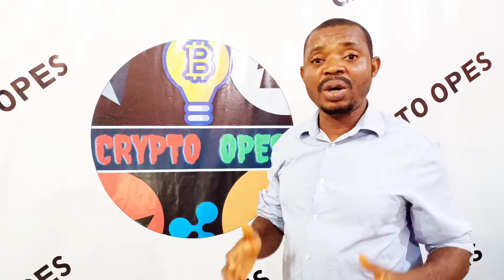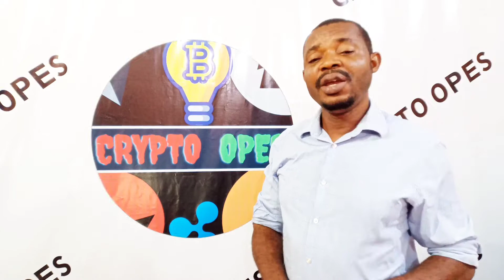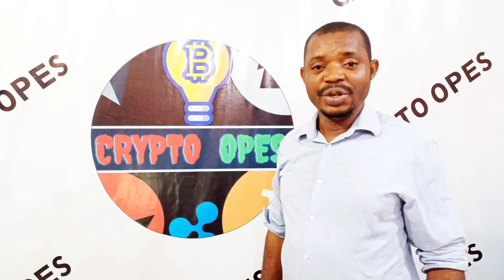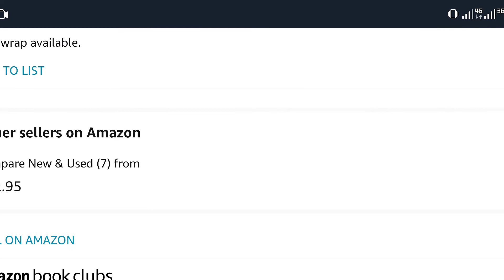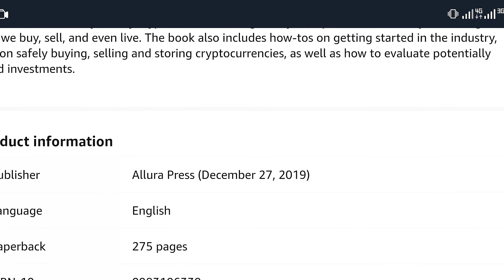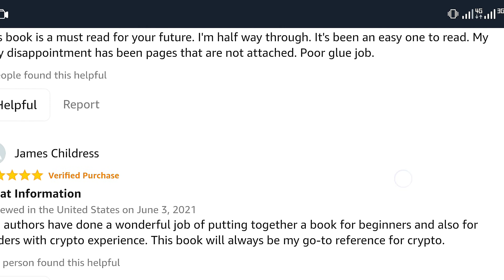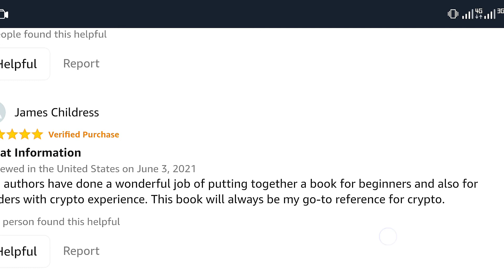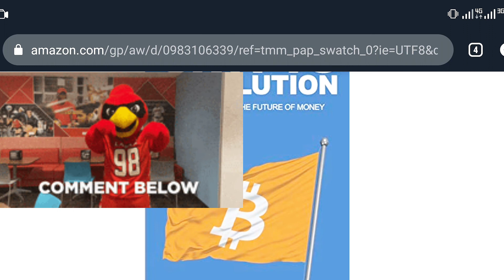🔥Crypto Revolution: YOUR GUIDE TO THE FUTURE OF MONEY {ULTIMATE BOOK REVIEW}🔥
Crypto Revolution: YOUR GUIDE TO THE FUTURE OF MONEY review is what this

Crypto Revolution: YOUR GUIDE TO THE FUTURE OF MONEY
Crypto Revolution will show you why cryptocurrencies are globally
 disruptive and how they will change the way we buy, sell, and even live.
 The book also includes how-tos on getting started in the industry,
tips on safely buying, selling and storing
 cryptocurrencies, as well as how to evaluate potentially good investments.

DeFi and the Future of Finance
This book conducts a deep dive into some of the most innovative protocols
in the DeFi space such as Uniswap and Compound.And much more.
As with any new technology, there are a myriad of
 risks and the authors carefully catalog these
risks and assess which ones can be successfully mitigated.

Cryptocurrency Investing For Dummies
(For Dummies (Business & Personal Finance))
Inside you learn than...
Bitcoin versus other cryptocurrencies
Risk management strategies
Types of cryptocurrency wallets
Crypto ICOs, mining, futures, and options
Technical analysis advice
Info on cryptocurrencies and taxes

Try Audible Plus
This is a brand new all-you-can-listen membership that offers
 access to thousands of titles, including a vast array of audiobooks,
 podcasts and originals that span genres, lengths, and formats.

Create Amazon Business Account
Pay Cheaper on Amazon With Your Business Account.
 Anyone who makes purchases for work (eg. procurement specialists,
office administration, IT departments, etc.) can create a
 free account for their business.

Try Audible Gift Memberships
Give your loved one a special Audible membership
to listen to what they want.

With Audible, you can listen anytime and anywhere to
professionally-narrated
audiobooks across a wide range of genres.